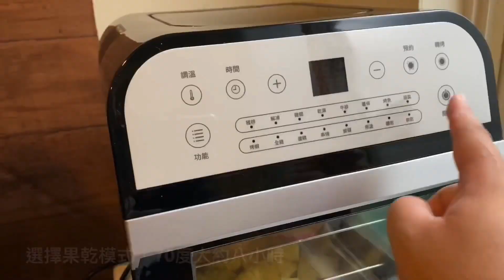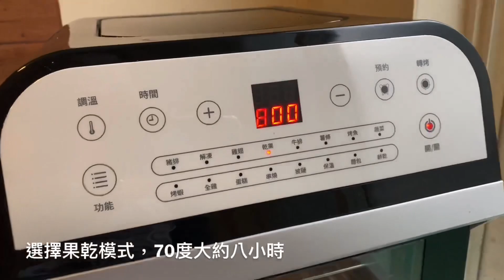【開箱】SANSUI 山水12L 旋風溫控智能氣炸烤箱 SAF-553W 自己DIY 烘果乾 來不及拍照就吃光光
【開箱】SANSUI 山水12L旋風溫控智能氣炸烤箱 SAF-553W 廚房邊緣人瞬間變身五星級大廚  360°自動轉烤 烘、烤、炸、煎、雙層烘烤少油好健康 低油、無煙、不沾鍋、 不鏽鋼內膽好清洗 氣炸料理推薦

不愛吃外面太甜的果乾，現在兩隻熊也不太能吃太甜的果乾，所以這次想運用「SANSUI 山水旋風溫控智能氣炸烤箱 SAF-553W」來烘烤果乾，不用等一整天只需要八小時的行程就可以烤乾水果。
將水果洗淨切片，這次有蘋果 鳳梨 還有芒果 都是AC 自己喜歡的水果。
經過一個晚上的睡眠時間隔天一早就可以收成，果然還是自己做的果乾好吃。